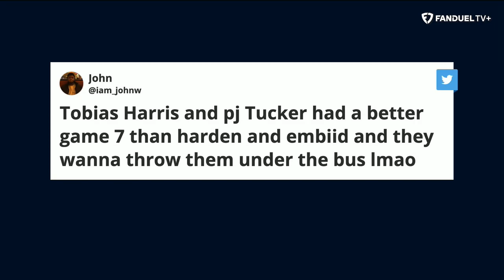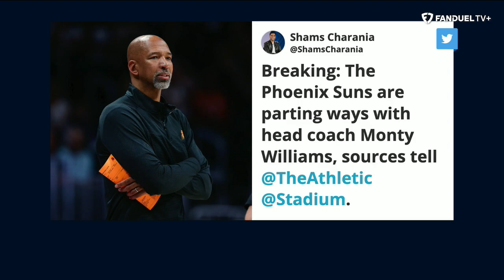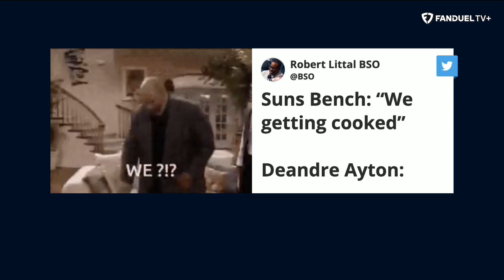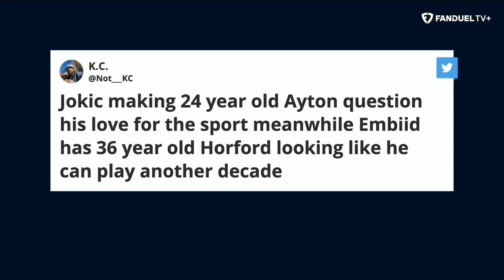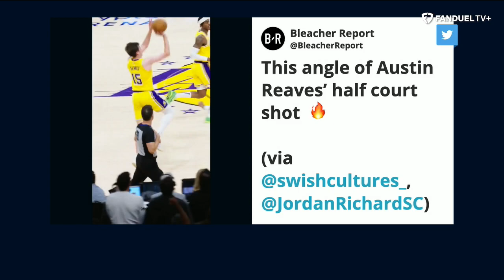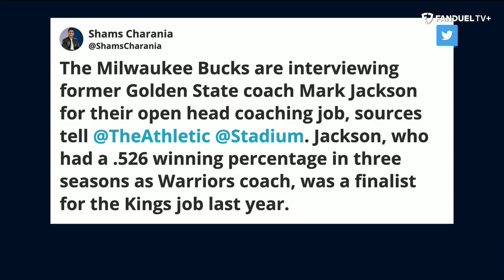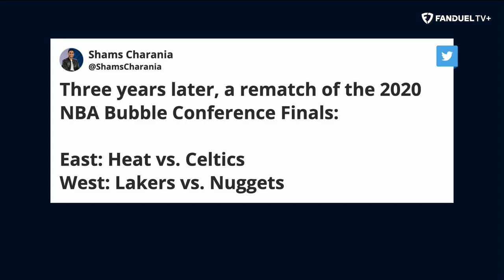Ja Morant Facing Suspension, Celtics Smack Sixers, Conference Fianls Preview | Run It Back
On today's episode of 'Run It Back' on FanDuel TV LIVE host Michelle Beadle took co-hosts Shams Charania, Eddie Gonzalez and Evan Turner through all the latest NBA news and notes as the NBA playoffs are in full swing. On this episode, the crew recaps the latest weekend in the NBA playoffs,  the news around the 2023 NBA playoffs and the latest Ja Morant situation unfolding.

0:00 INTRO
0:35 JA MORANT
8:20 SIXERS VS CELTICS
22:25 SUNS FUTURE
31:45 LAKERS VS WARRIORS
44:50 BUCKS NEXT COACH
47:10 CONFERENCE FINALS PICKS